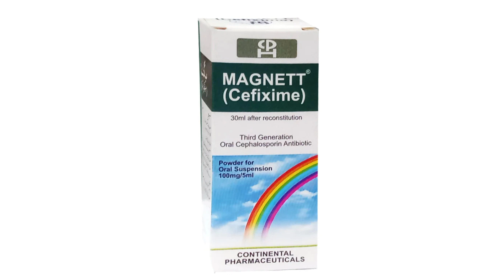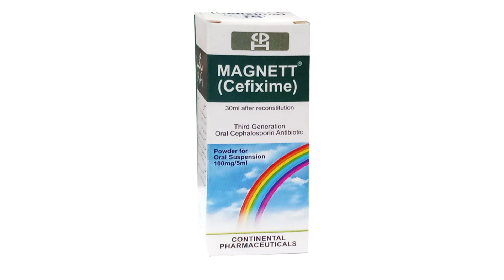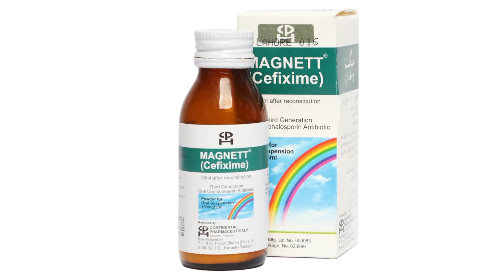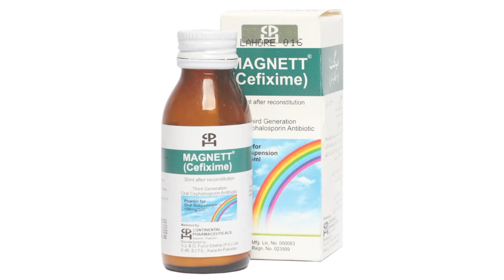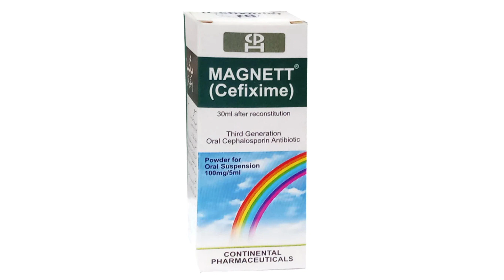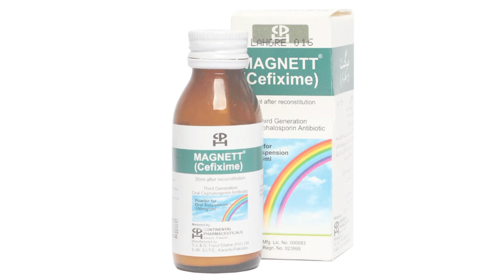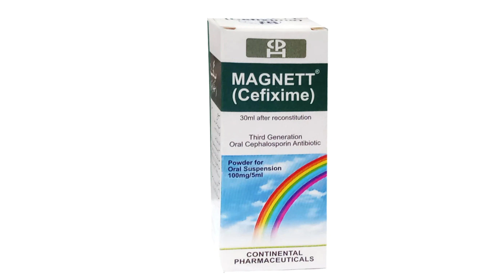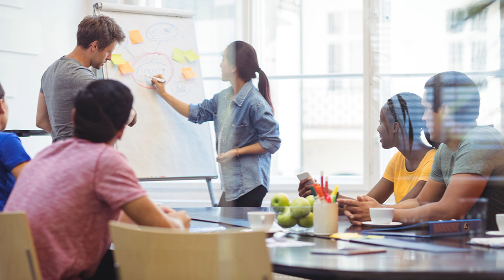Magnet 100mg syp uses in urdu(cefixime 100mg syrup)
Cefixime benefits and uses.